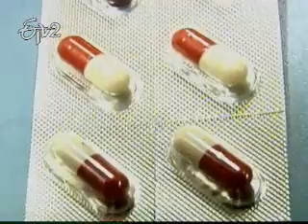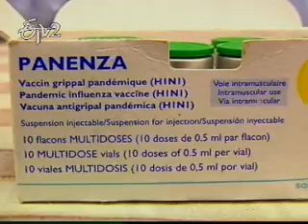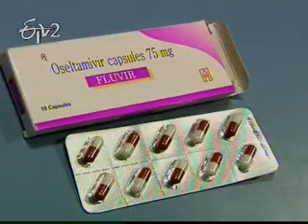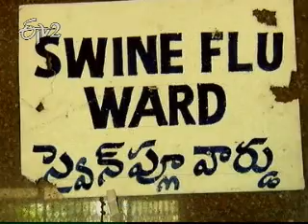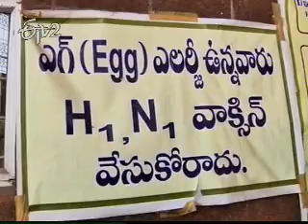Etv2_Idi Sangathi_8th May 2012_Part 2